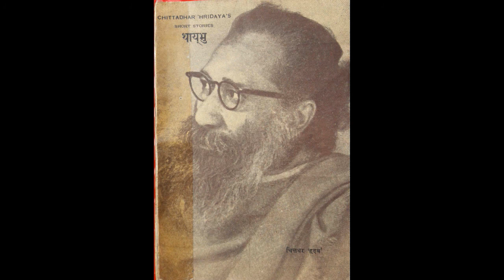9 Chitta dhar Hridaya, KAILASHKOOT BHAWAN, गुपुगु बाखं ; कैलाशकूट भवन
गुपुगु बाखं : कैलाशकूट भवन
सफू : थायभु,
थ्व सफुतिइ चित्तधर हृदयनं च्वया तःगु झिपू बाखं मुनाः तःगु दु ।
च्वमि : चित्तधर हृदय
प्रकाशक हर्षरत्न तुलाधर, असन हिगाः, कान्तिपुर, नेपाल
ने.सं. १०७८
न्हापांगु संस्कर
मू १।
ब्वं : शान्तराज शाक्य